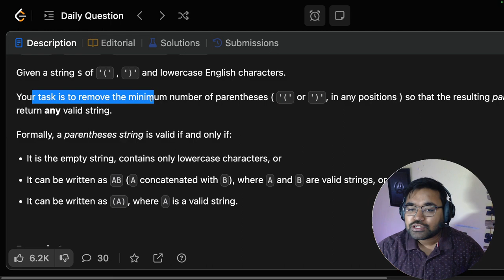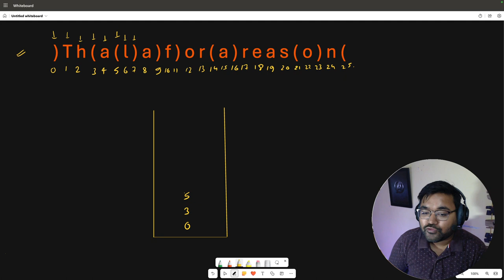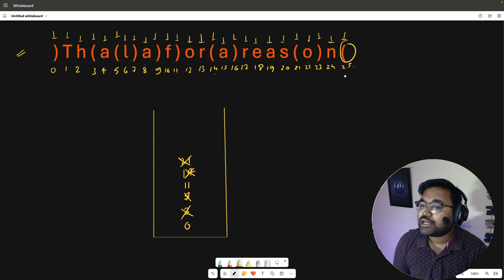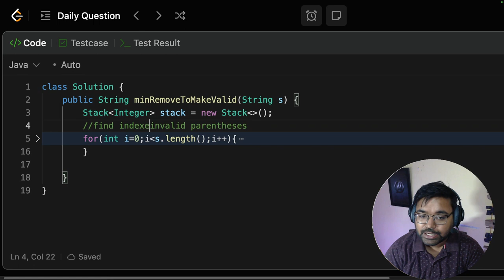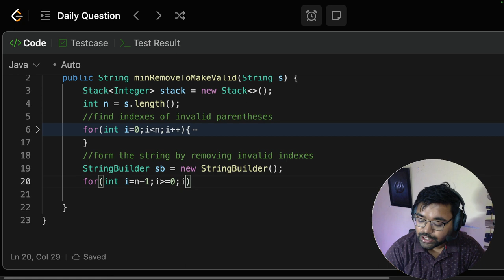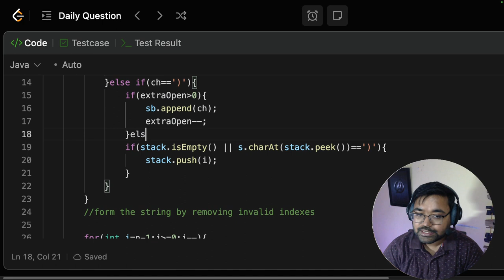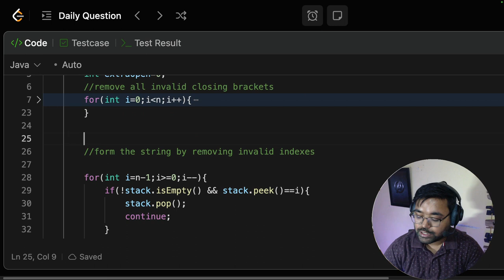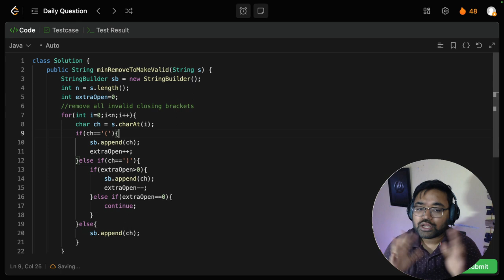1249 Minimum Remove to Make Valid Parentheses | leetcode daily challenge | DSA | shashwat tiwari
Problem Name:
1249. Minimum Remove to Make Valid Parentheses

Problem Statement:
Given a string s of '(' , ')' and lowercase English characters.

Your task is to remove the minimum number of parentheses ( '(' or ')', in any positions ) so that the resulting parentheses string is valid and return any valid string.

Formally, a parentheses string is valid if and only if:

It is the empty string, contains only lowercase characters, or
It can be written as AB (A concatenated with B), where A and B are valid strings, or
It can be written as (A), where A is a valid string.

Timestamp:
0:00 - Introduction